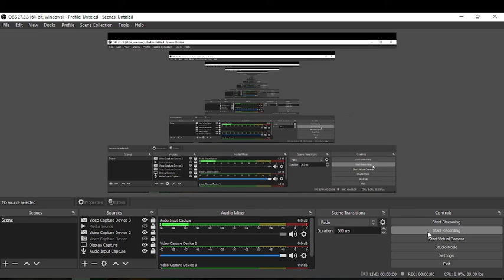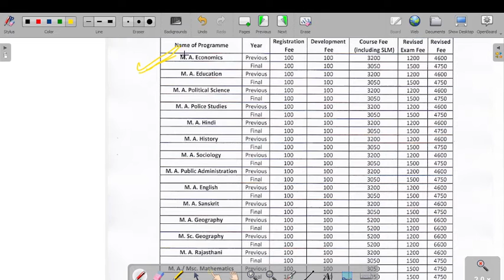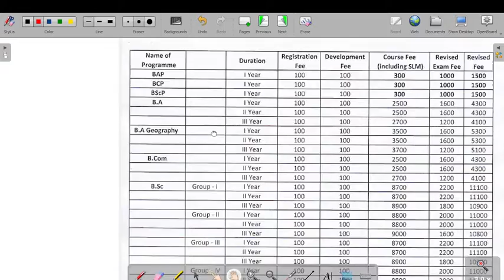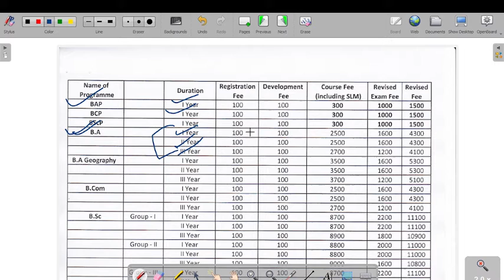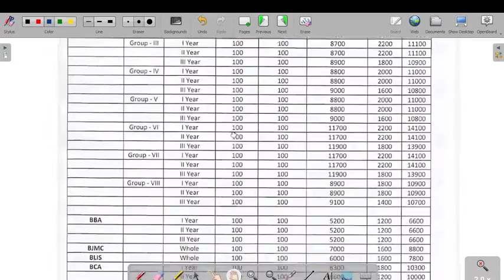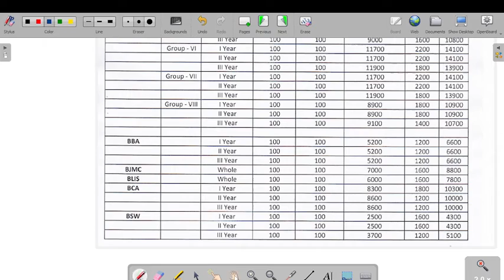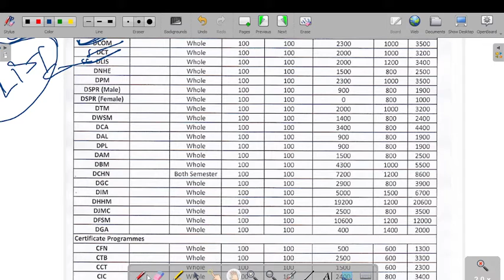vmou fees//वर्धमान महावीर खुला विश्वविद्यालय कोटा // admission start//last date